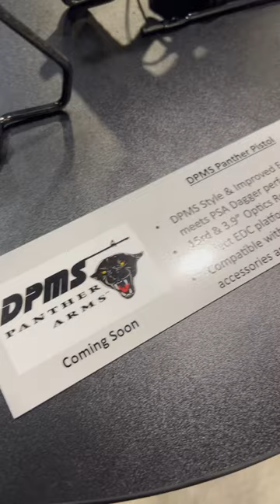DPMS Panther Pistol | Shot Show 2024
DPMS Panther Pistol debut at Shot Show 2024